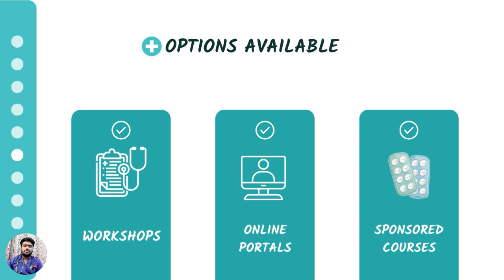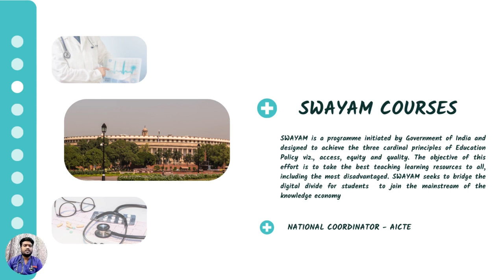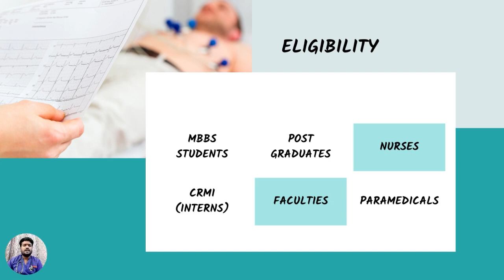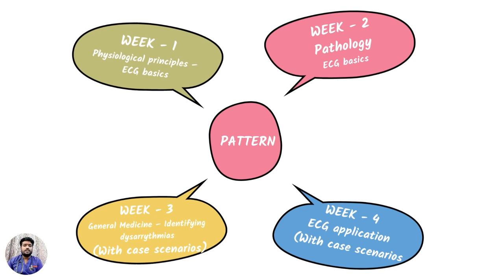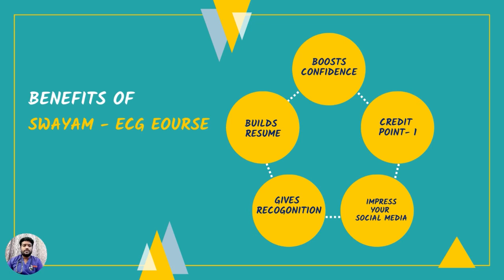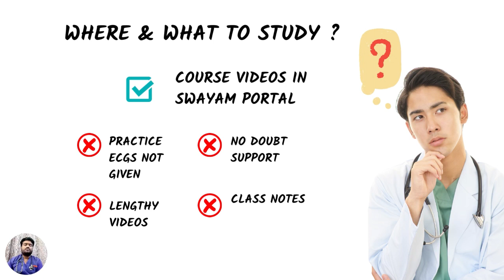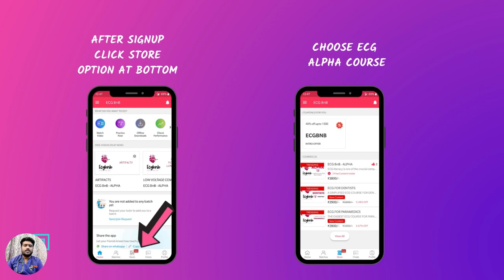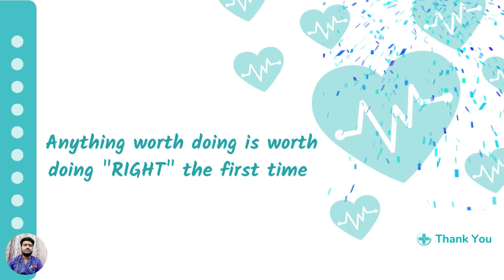Best certificate course on ECG interpretation available now!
Ideal ECG INTERPRETATION course for CRMI, PG and Medicos
Cost effective and most valid certificate
Under NMC NPTEL, AICTE
A GOVERNMENT OF INDIA INITIATIVE

Visit - swayam.gov.in

Ecg - Basics and beyond

iOS app- Download classplus app and enter org code as YUBXO